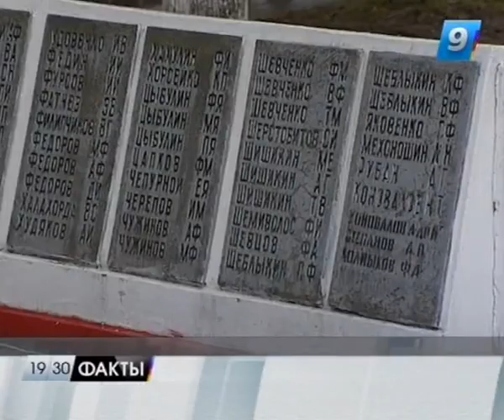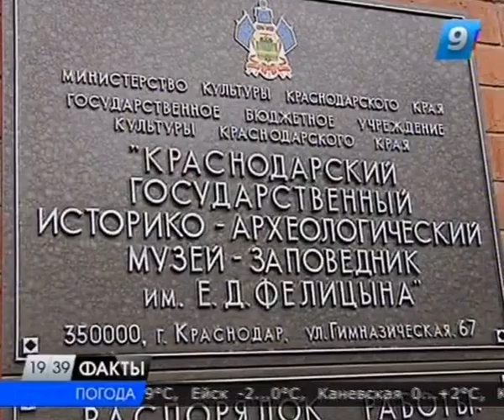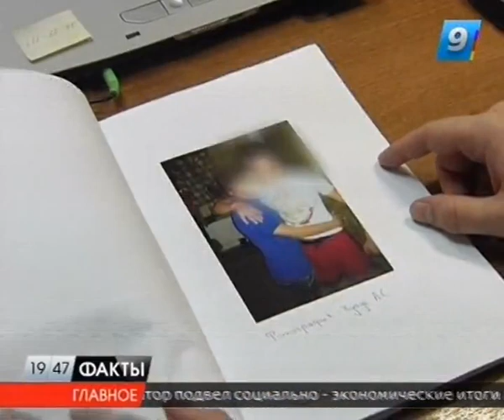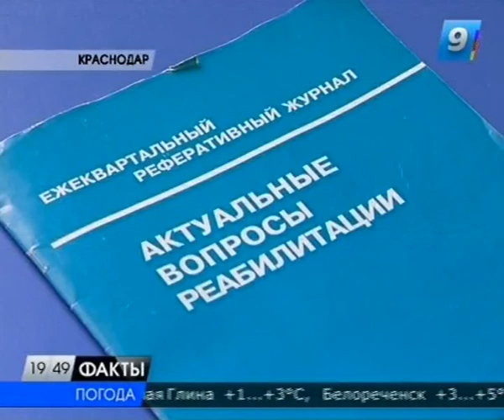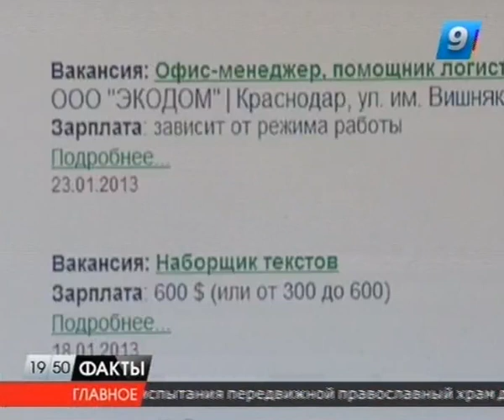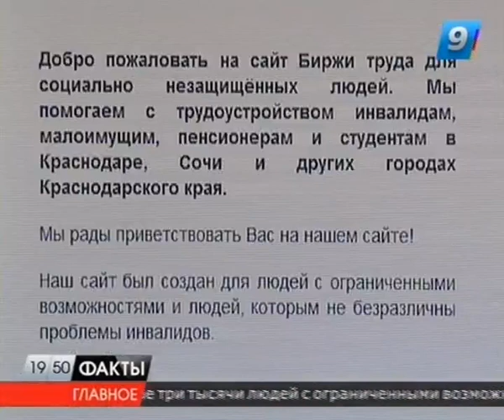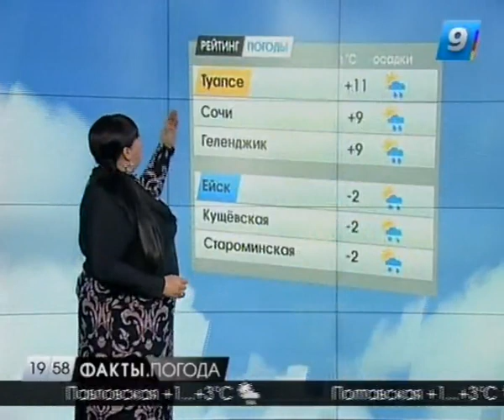29.01.13 Программа «Факты» 19:30